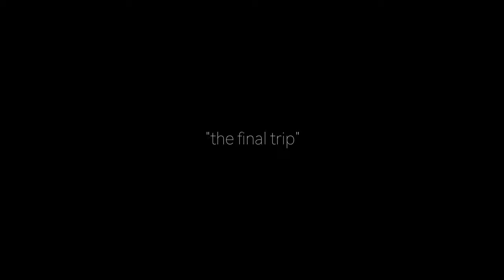Part 2 Trailer - The Final Trip - Toyota FJ Cruiser Overlanding Offroad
I take my Toyota FJ Cruiser on the last Overlanding Offroad Trip.

Thank you so much for the support so far, I wouldn't be where I am today without it.

Fujifilm XT4
Rokinon Wide Angle Lens
DJI Mavic Air 2 Drone
Rode Mic Pro
Smartphone Gimbal
Gopro Hero 9